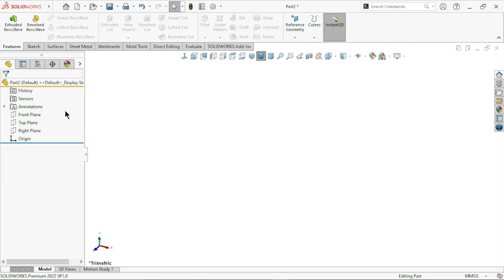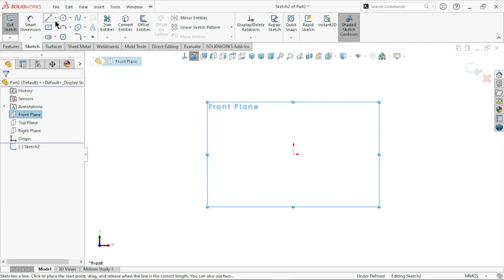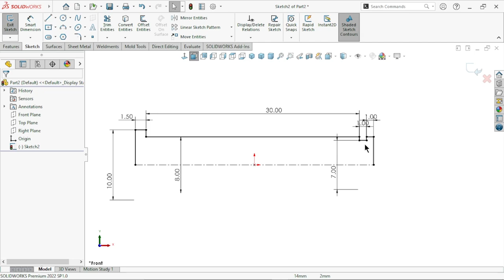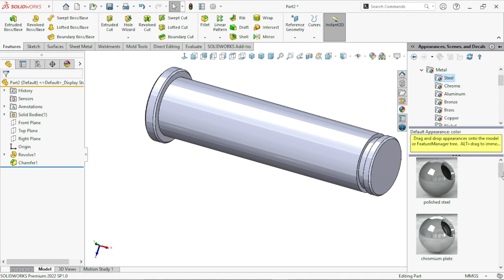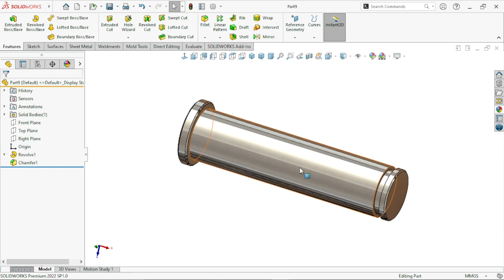Design of Adjustable Knurling tool part 9 in solidworks | Hindi tutorial